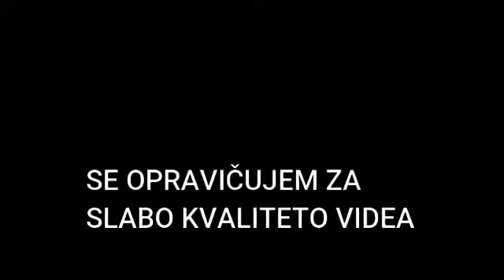Smešna videa FiveM (GTA 5) SLO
Če ti je video kul Lajkaj & komentiraj & deli in nepozabi ob subscrajbu dodati 🔔.